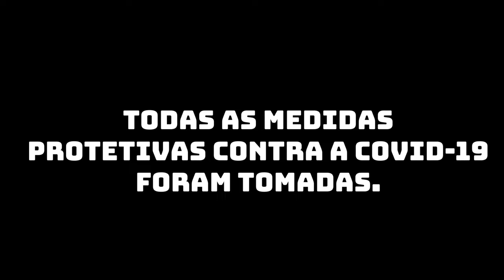SELETIVASPARTE01 - Bastidores da seletiva para jogar com o Marcos Assunção.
Fala pessoal, no vídeo de hoje vamos mostrar um pouco dos bastidores da seletiva para jogar com o Marcos Assunção.

Essa semana vamos postar vídeo terça e quinta, para vocês acompanharem os jogos, e uma coisa eu garanto; foi cada jogo pegado.

Ficha Técnica:

Produção: @felipe.canhoto
Captação e Edição: Lint Filmess